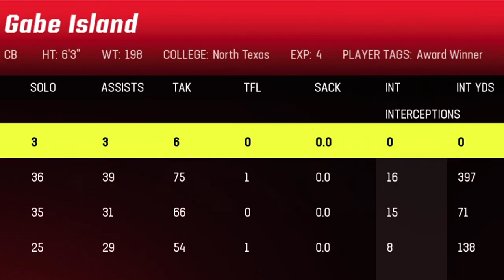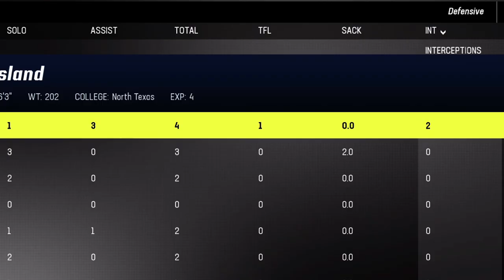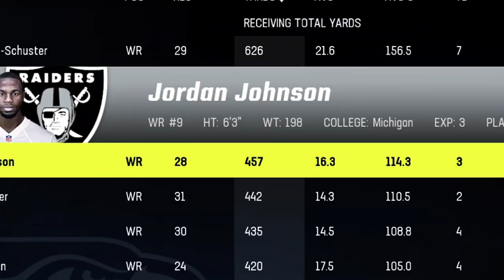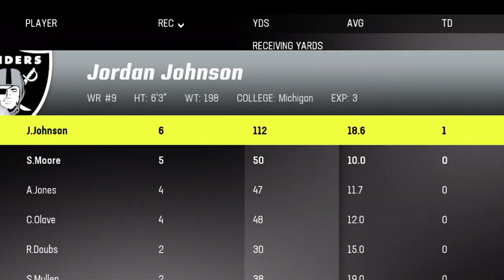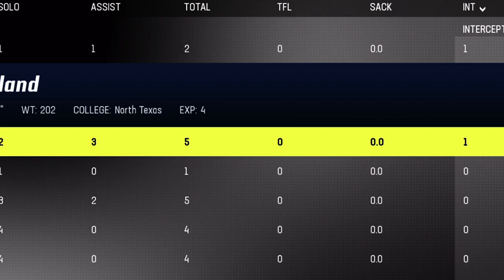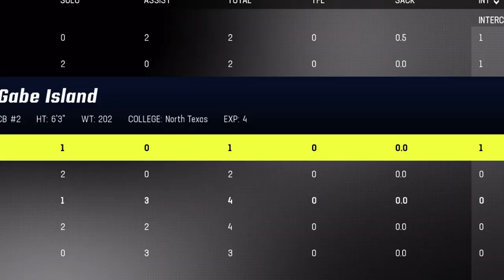GABE ISLAND MAKES HIS FREE AGENCY DECISION!!